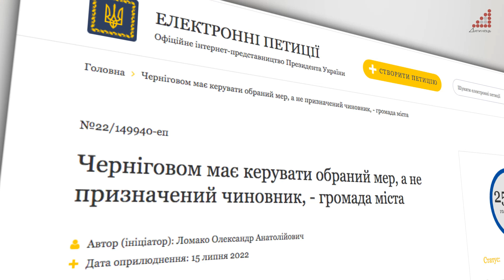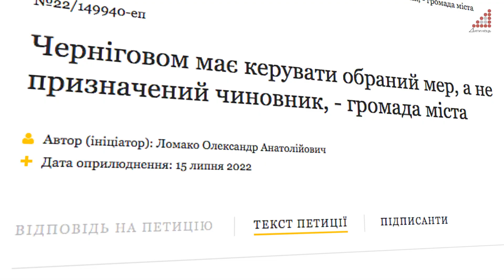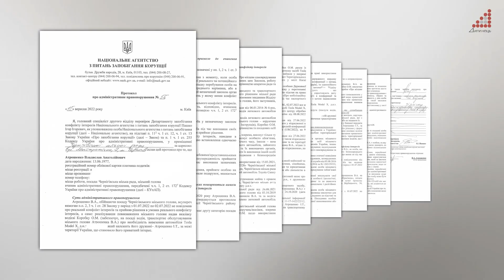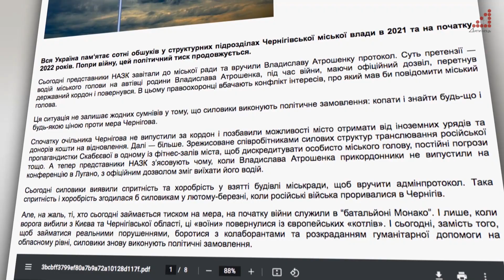Петиція до президента з вимогою припинити тиск на мера Чернігова Атрошенка зібрала 25 000 голосів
Петиція до президента з вимогою припинити тиск на мера Чернігова Атрошенка зібрала
25 000 голосів. Тепер її має розглянути голова держави.

Чернігівці скаржилися на перепони в голосуванні. Автор петиції вважає, що зібрана необхідна кількість голосів є сигналом для центральної влади, що містяни підтримують обраного міського голову і проти тиску на місцеве самоврядування